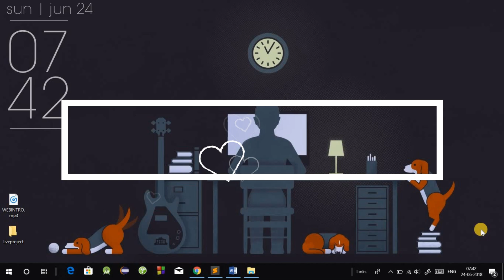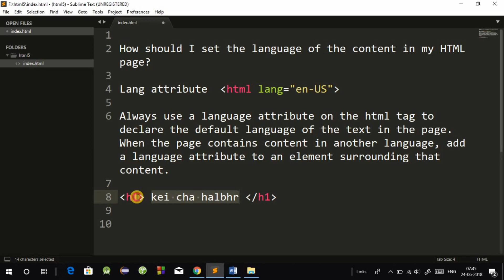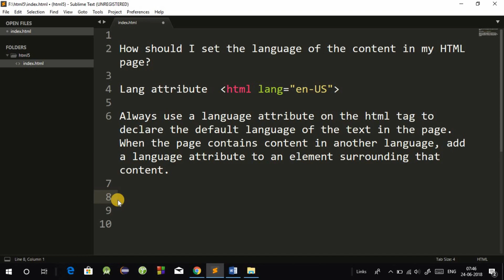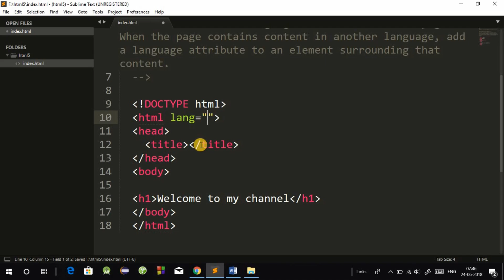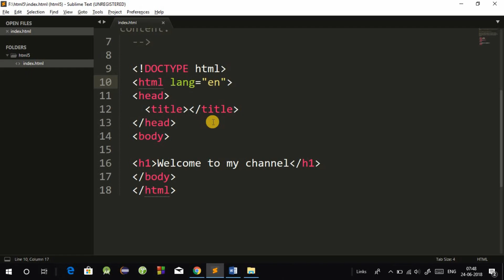Programming Tip Of The Day #9: Lang Attribute in HTML in Hindi | Why Lang Attr. is so Important?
Welcome, all we will see lang attribute in HTML in Hindi and Why lang attribute is so important to include in HTML. Why should I use the language attribute in web pages?

The lang (or sometimes the XML: lang ) attribute specifies the natural language of the content of a web page. An attribute on the HTML tag sets the language for all the text on the page. If part of the page uses text in a different language, you can add a language attribute with a different value to the element that surrounds that content. For information about how to use language attributes see Declaring language in HTML.
HTML  lang attribute in Hindi
Identifying the language of your content allows you to automatically do a number of things, from changing the look and behavior of a page to extracting information, to changing the way that an application works. Some language applications work at the level of the document as a whole, some work on appropriately labeled document fragments.

It is best to add language information to your content now in order to be able to reap the benefits when new developments arise. It is simple to do when creating content, but more difficult to retrofit later.